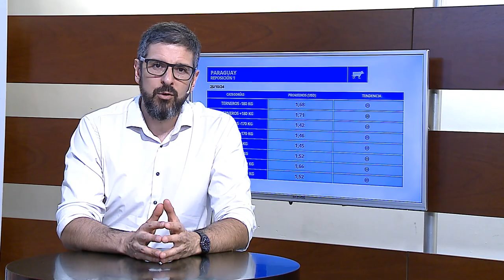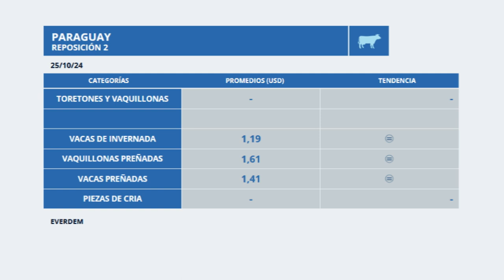Monitor ganadero Paraguay - 25-10-2024